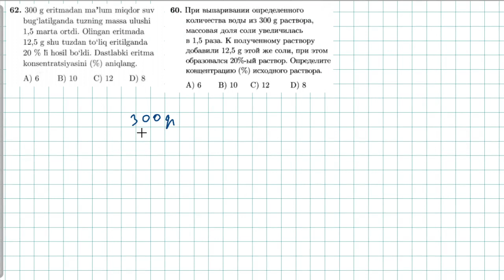Eritmalar 62-test. растворы 60-тест. | KIMYO